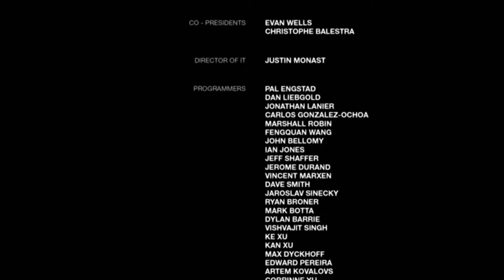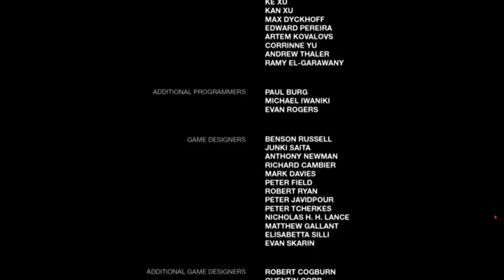THE LAST OF US episodio 21#ellie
The Last of Us è un videogioco action-adventure del 2013, sviluppato da Naughty Dog e pubblicato da Sony Interactive Entertainment per PlayStation 3 e PlayStation 4.

Con ben 204 premi è uno dei videogiochi più premiati ed è considerato da gran parte della critica videoludica uno dei migliori videogiochi di tutti i tempi.

È stato annunciato ufficialmente il 10 dicembre 2011 durante gli Spike Video Game Awards. Il gioco si è dimostrato il migliore durante l'Electronic Entertainment Expo 2012, aggiudicandosi 5 premi, tra cui il premio per la miglior presentazione, per il miglior gioco per console e per il miglior gioco originale.
Il gioco è uscito il 14 giugno 2013 e il 20 giugno in Giappone, sia in versione fisica che digitale (scaricabile dal PlayStation Store). È il primo titolo ad avere la caratteristica di poter essere giocato ancora prima del completamento del download stesso (dal 70% del completamento riuscito in poi), funzione oggi presente in tutti i videogiochi PlayStation 4.

Il 9 aprile 2014 viene annunciata sul PlayStation Blog una versione del gioco "rimasterizzata" per PS4, intitolata The Last of Us Remastered. Questa presenta texture più definite, luci ed ombre migliorate, una risoluzione nativa di 1080p ed un framerate di 60 fps. Contiene inoltre un documentario sulle cinematiche di gioco e tutti i contenuti scaricabili inclusi nel gioco originale, con l'aggiunta di un nuovo capitolo giocabile solo al termine dell'avventura principale. Il capitolo è intitolato Left Behind. A differenza degli altri capitoli della storia, parte di questo è cronologicamente avvenuta prima degli eventi di The Last of Us. L'uscita per PlayStation 4 è avvenuta il 29 luglio 2014.

L'11 novembre 2014 viene pubblicato The Last of Us: Game of the Year Edition per PS3.